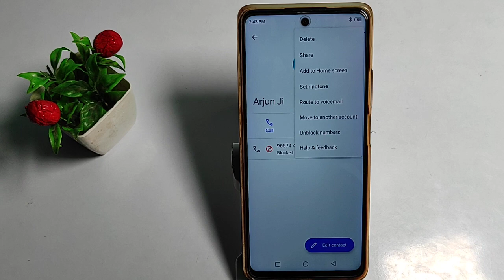how to unblock your contact number,apne contact number ko kaise unblock kare in Infinix note 10 pro